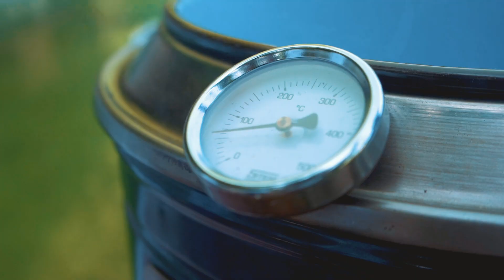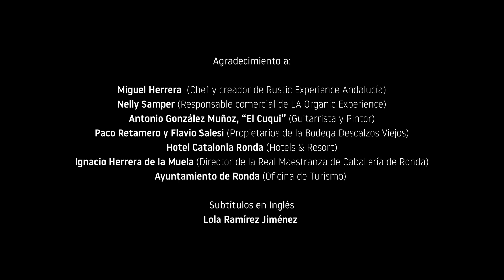Ronda - Un viaje por la gastronomía de la Costa del Sol con Cocina en Origen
En la primera entrega de CocinaenOrigen, nos trasladamos hasta Ronda de la mano de Samuel Perea para conocer de cerca la receta del rabo de toro. ¡Echa un vistazo y sabrás qué utensilio tan característico se utiliza para cocinarlo!

¿Quieres saber más sobre la Costa del Sol?